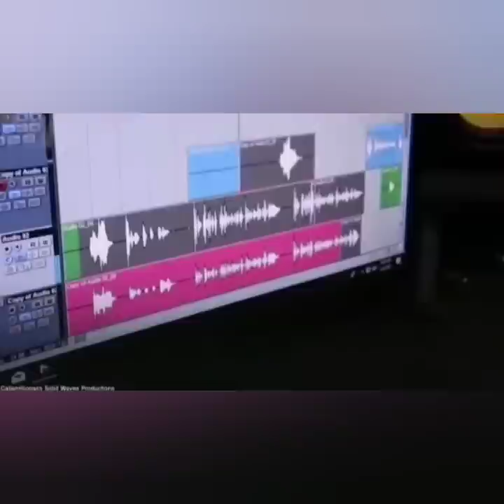Popular Gospel Singer SH0T D3AD By Heartless K[LLAS../Mandeville Woman SH0T D3AD By Heartless K[LLAS